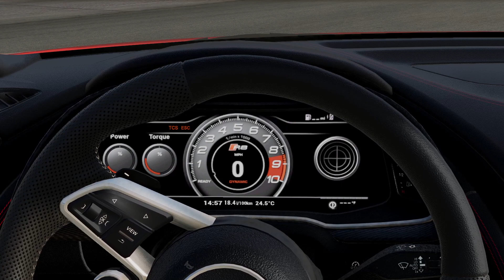Audi R8 (2022) in BeamNG #548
FEATURES:
- Good 3D model;
- PBR painting;
- PBR interior;
- Working optics;
- Working navigator and speedometer;
- Your wheels;
- Detailed external skeleton;
- Own jbeam;
- Detailing;
- Good physics;
- Working Interior Basics
Shifting Animations, Pedals, Gauges, Handbrake, Additional RPM Gauge with LED Shifting Strip